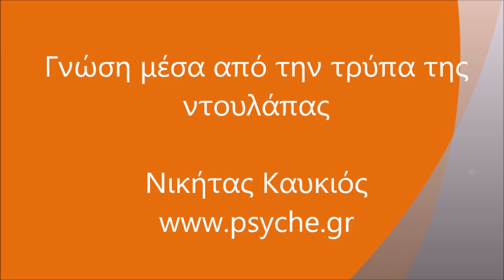Γνώση μέσα από την τρύπα της ντουλάπας.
O ψυχολόγος Νικήτας Καυκιός δέχεται όλες τις μέρες της εβδομάδας στην Αθήνα άτομα, ζευγάρια και οικογένειες που αντιμετωπίζουν δυσκολίες στην ψυχολογική τους ζωή και τις διαπροσωπικές τους σχέσεις.

Μπορείτε να επικοινωνήσετε για πληροφορίες ή ραντεβού στο τηλ. 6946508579 ή

1. Δεν Πειράζει: Γνώρισε και αγάπησε τον εαυτό σου και τους άλλους εκδ. Αρμός
Δεκέμβριος 2012
2. Ανεμογραφίες: Αυτογνωσία και Θείος Έρωτας εκδ. Αρμός, Απρίλιος 2014
3. Ζήσε στ’ αλήθεια:  Kράτα ζωντανή την καρδιά σου στην αγάπη εκδ. Αρμός, Απρίλιος 2017
4.  ფილტრით და უფილტროდ: ფიქრები ღმერთსა და ადამიანზე 2020 “Συλλογισμοί περί Θεού και ανθρώπου” Μετάφραση στα Γεωργιανά ενός τόμου ο οποίος περιλαμβάνει δυο βιβλία:  A’ Tου π. Χαράλαμπου Παπαδόπουλου: "Ζωή δίχως συνταγές: Σκέψεις χω-ρίς δίκτυ ασφάλειας” B’ Του Νικήτα Καυκιού: Ζήσε στ’ αλήθεια: Κράτα ζωντανή την καρ-διά σου στην Αγάπη. Εκδοτικός οίκος Πατριαρχείου της Γεωργίας Alilo.

- Η "ψυχοθεραπευτική" συνεδρία είναι μια δημιουργική συνάντηση η οποία σε βοηθά να
αξιοποιήσεις τις εσωτερικές σου δυνατότητες και να πετύχεις τους στόχους σου.
Στη διάρκεια της συνεδρίας Προσωπικής Ανάπτυξης μπορείς να μιλήσεις για τα αισθήματα και τις εμπειρίες σου, γνωρίζοντας ότι θα σεβαστώ απόλυτα την ιδιαιτερότητα του
χαρακτήρα σου, τις πεποιθήσεις, τις αδυναμίες και την αξιοπρέπειά σου.

Πιο συγκεκριμένα στις συνεδρίες σου δίνεται η ευκαιρία:
- Nα εξασκηθείς στην εφαρμογή πρακτικών, αποτελεσματικών, ψυχοσωματικών τεχνικών που σε βοηθούν να απαλλαγείς από το βάρος των ενοχλητικών αισθημάτων.
- Nα διερευνήσεις και να αποδεχθείς με νηφαλιότητα τις αρνητικές πλευρές του εαυτού σου αλλά και να δοκιμάσεις με ασφάλεια νέους αποτελεσματικούς τρόπους επικοινωνίας και συμπεριφοράς.
- Nα δεις τις αδυναμίες σου όχι σαν αφορμές αυτοκατάκρισης αλλά σαν αφετηρίες προβληματισμού και αυτοβελτίωσης.
- Να βελτιώσεις ουσιαστικά τον τρόπο που επικοινωνείς και κατά συνέπεια τις σημαντικές διαπροσωπικές σου σχέσεις. Συνήθως τα αιτήματα που παρουσιάζουν οι επισκέπτες, αφορούν στην αντιμετώπιση αισθημάτων άγχους και θλίψης, τη βελτίωση των συντροφικών σχέσεων και την αντιμετώπιση της προβληματικής συμπεριφοράς των
παιδιών.
Σε κάθε περίπτωση θέλω η βοήθεια που παρέχω να ανταποκρίνεται με ακρίβεια στα αιτήματα και τις προσδοκίες του επισκέπτη. Πιστεύω όμως ότι η πορεία του κάθε ανθρώπου δεν σταματά με την αντιμετώπιση των συμπτωμάτων, την εξομάλυνση των εσωτερικών συγκρούσεων, την αύξηση της αυτοπεποίθησης, την επίγνωση των
υποσυνείδητων κινήτρων, τον αυτοέλεγχο ή τη βελτίωση των επικοινωνιακών δεξιοτήτων.
Στις συναντήσεις προσωπικής ανάπτυξης πέρα από την ψυχική ισορροπία καλλιεργούμε τις προϋποθέσεις που θα επιτρέψουν την πραγμάτωση "υψηλότερων" ανθρώπινων δυνατοτήτων όπως είναι η αγάπη, η συγχώρηση, η δημιουργική υπομονή αυτού που δεν μπορεί να αλλάξει, η ανεκτικότητα και η φιλική αποδοχή της διαφορετικότητας, η ενεργός συμμετοχή στα κοινωνικά δρώμενα, η διεύρυνση των υπαρξιακών οριζόντων και η πνευματική ολοκλήρωση.

και στο Apple podcasts